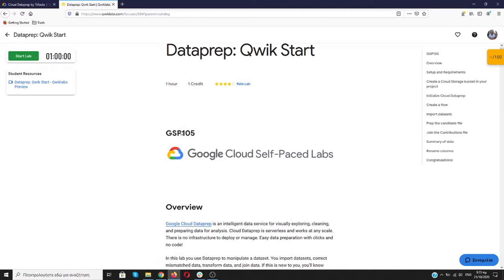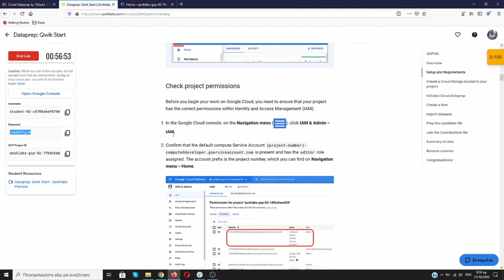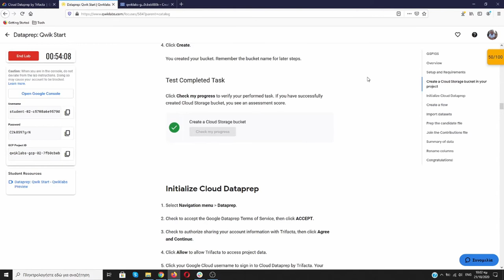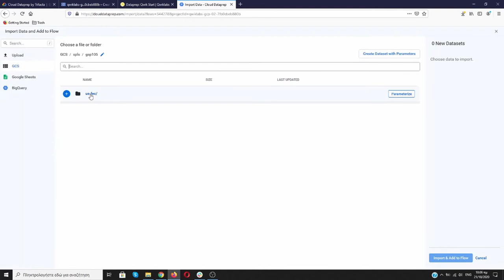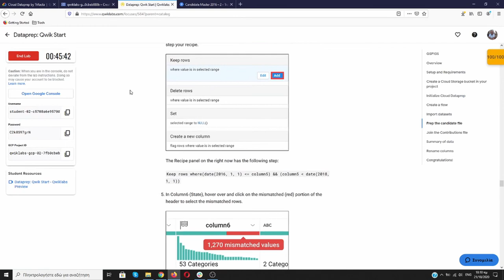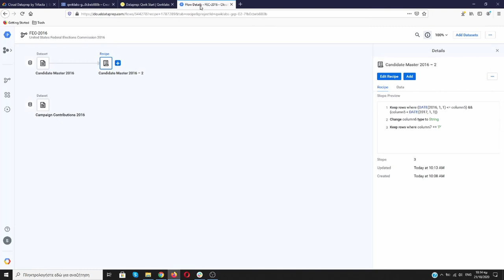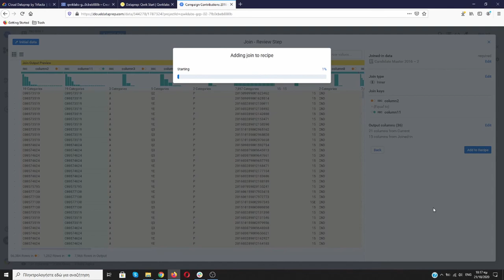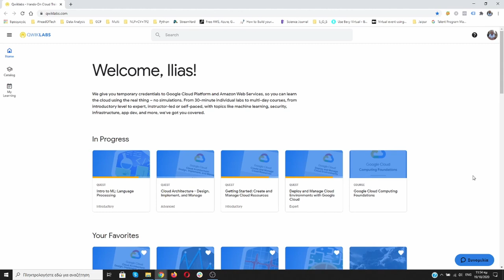Dataprep: Qwik Start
Google Cloud Dataprep is an intelligent data service for visually exploring, cleaning, and preparing data for analysis.

It's serverless and works on any scale. There is no infrastructure to deploy or manage. Easy data preparation with clicks and no code!